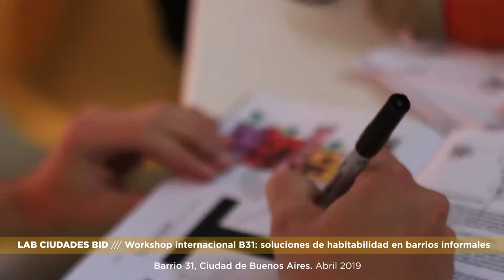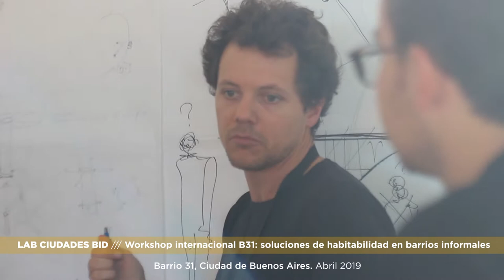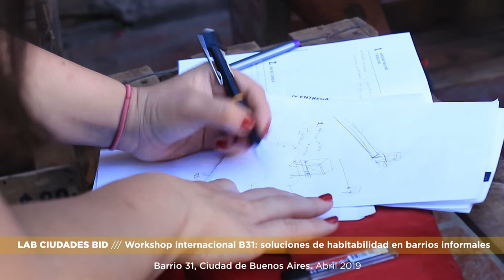Co-creación e innovación comunitaria: soluciones de habitabilidad en Barrio 31 (Buenos Aires)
¿Cómo mejorar las condiciones de habitabilidad en los barrios informales? Junto a estudiantes, expertos locales y la comunidad local del Barrio 31, Ciudad de Buenos Aires, exploramos prototipos de habitabilidad (tanto en su fase de co-creación, diseño, construcción, implementación y testeo). En este video vemos el detrás de escena del workshop y del caso de un comercio del Barrio 31, donde para sacar un cajón de verduras y frutas, hay que sacar todos. Tras el prototipo de ganchos ejecutado, la dueña del comercio ganó tiempo, espacio y comodidad en su trabajo, mientras que el barrio y la comunidad que la rodea gana en una mejor calidad de
vida urbana. Conoce más del Workshop internacional B31 en estos dos blogs